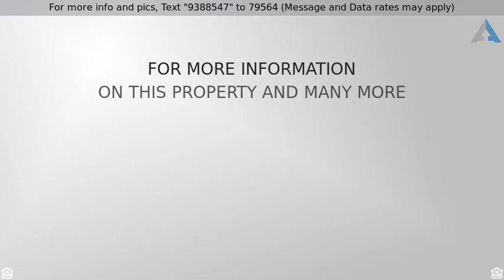Priced at $234,900 - 15251 N 153RD Drive, Surprise, AZ 85379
Single Family - Detached - Surprise, AZ

This turnkey home offers 3 bedrooms, 2 bathrooms, and tasteful upgrades throughout. The formal and informal living spaces are perfect for family and entertaining. Eat-in kitchen features include new black stainless appliance package, new countertops, tile backsplash, and plenty of cabinetry & pantry for storage. Tranquil master suite offers updated vanity and walk-in closet. Addt'l bedrooms are generously sized and also offer walk-in closets. Exit French doors w/ new security doors to the private, backyard oasis - the perfect place to relax or play featuring covered & extended patio and sparkling pool w/ water feature. Additional features include new interior & exterior paint, new flooring & baseboards t/o, alarm system, new garage door opener w/ keyless entry, ceiling fans t/o, and more!